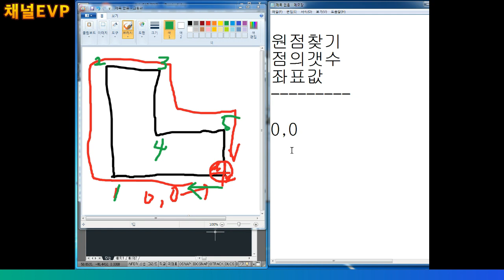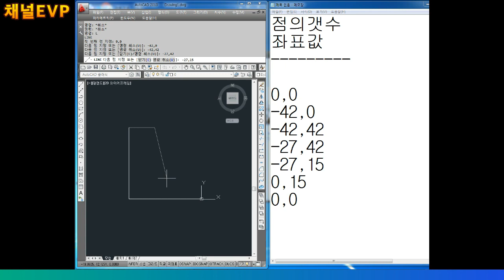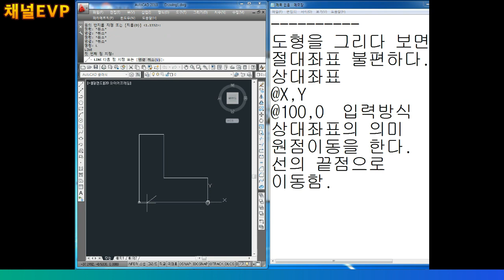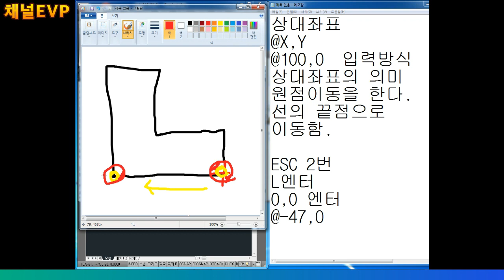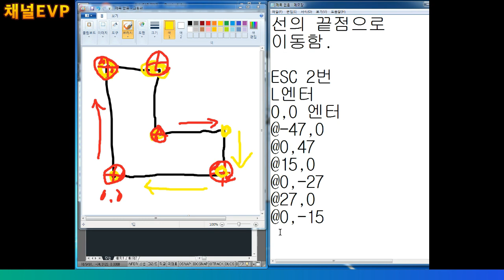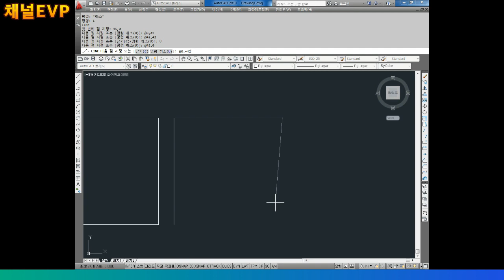캐드 도면작업 2020.03.25 7부 AUTO CAD